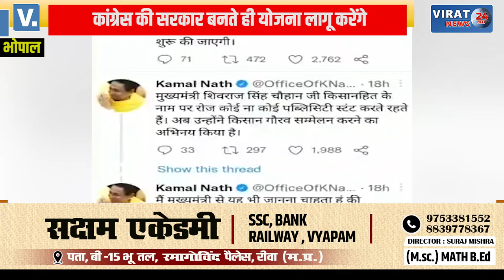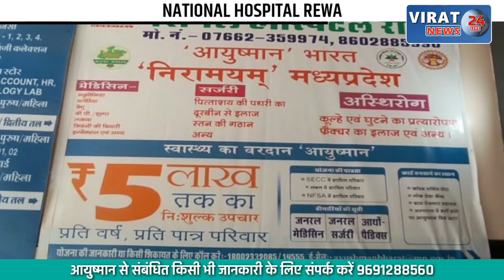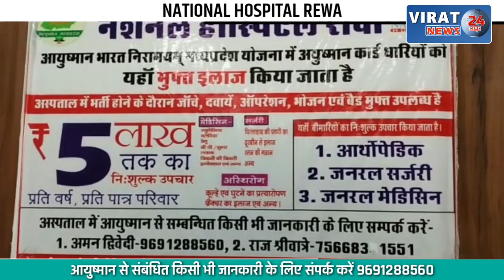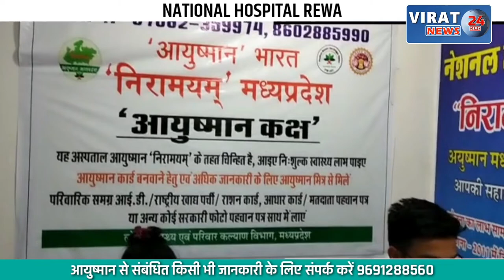कांग्रेस की सरकार बनते ही कर्जमाफी योजना होगी लागू; देखें क्या दांव खेला कमलनाथ ने ?